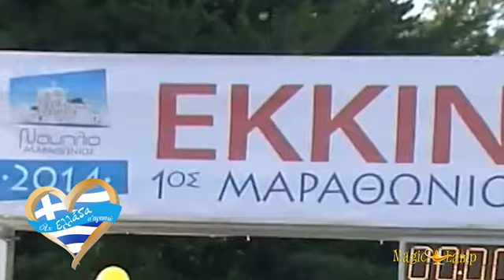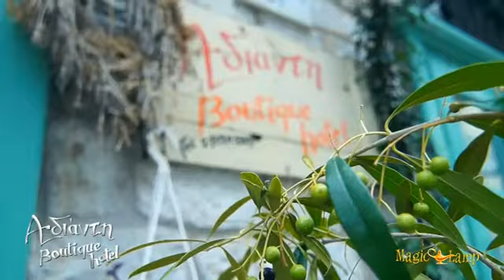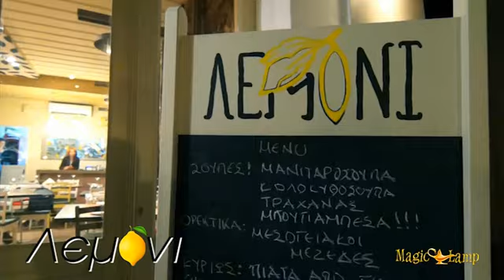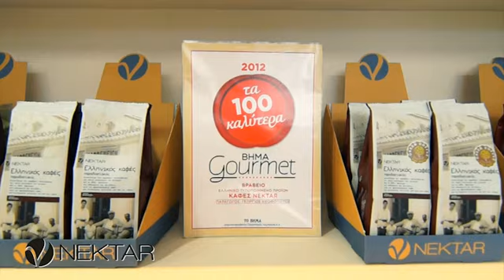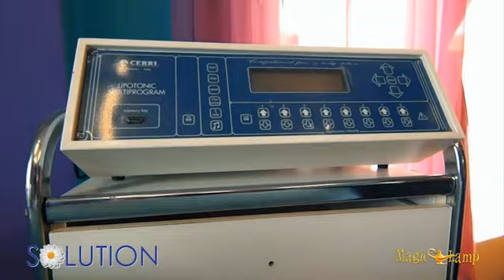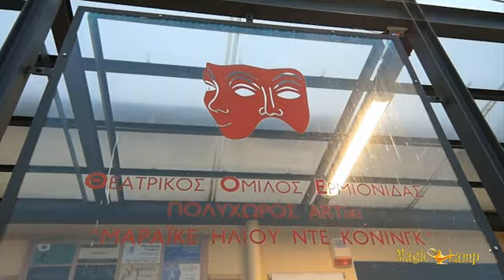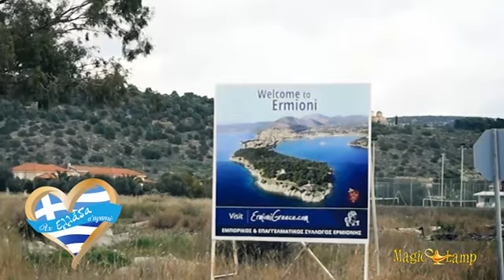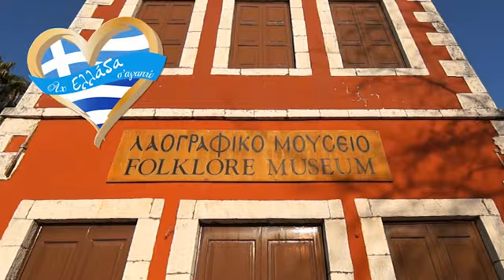Αχ Ελλάδα Σ΄αγαπώ - Ναύπλιο, Παρουσιαστής: Κοντιζάς Μιχαήλ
Η Εκπομπή «Αχ Ελλάδα Σ΄αγαπώ» προβάλλεται στο Extra Channel κάθε Κυριακή στις 19:30. Με Ερευνητικό, Δημοσιογραφικό, Καυστικό και Επαγγελματικό ύφος, στοχεύει στην ανάδειξη της Περιοχής και του Έλληνα Επιχειρηματία.

Κοινωνικά και οικονομικά θέματα πρωταγωνιστούν και γενικότερα ζητήματα που επηρέασαν ή επηρεάζουν την Ανταγωνιστικότητα, την Επαγγελματική Δράση και τους κατοίκους γενικότερα της περιοχής.

Το τηλεοπτικό αφιέρωμα έχει ως στόχο την ανάδειξη της περιοχής, προβάλλοντας την ιστορία, τις ιδιαίτερες και τοπικές ομορφιές ενώ παράλληλα παρουσιάζει δράσεις, tips και επιχειρηματικά επιτεύγματα αφήνοντας μια αισιόδοξη και ευχάριστη αίσθηση στον τηλεθεατή που θα τον παρακινήσει να επισκεφτεί την Περιοχή του Αφιερώματος.